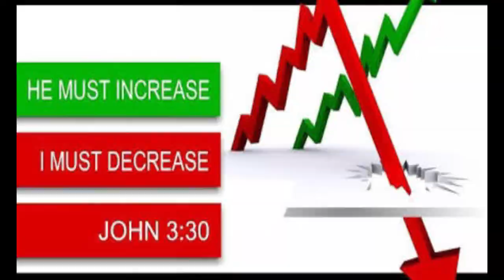BRO.LIVINGSTON & SANTOSH 06-02-19